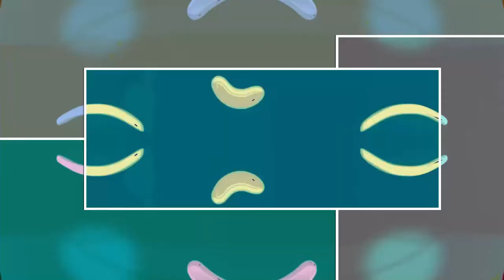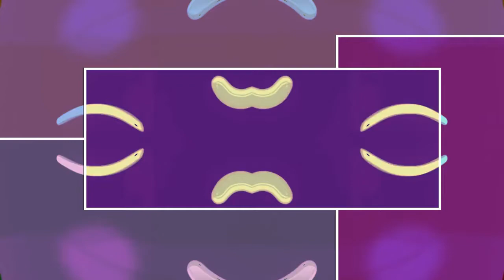Most Popular Cocomelon Special Intro Effects 2024 cocomelon mostpopular #2024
Most Popular Cocomelon Special Intro Effects 2023 CTTO PTPA MOSTPOPRLARONYOUTUBE cocomelon mostpopular #2023